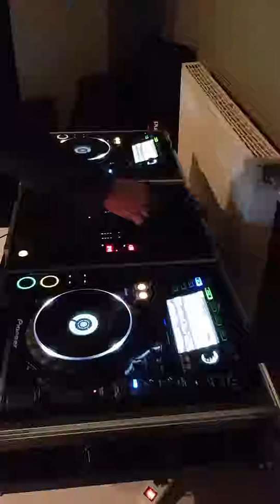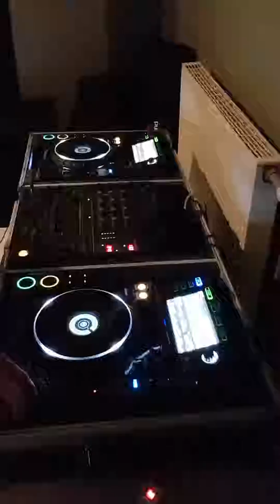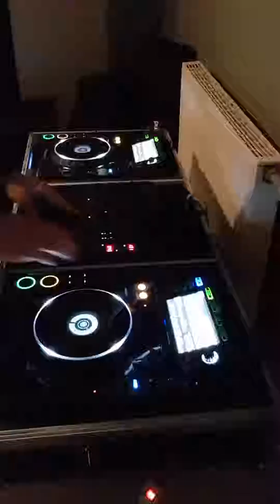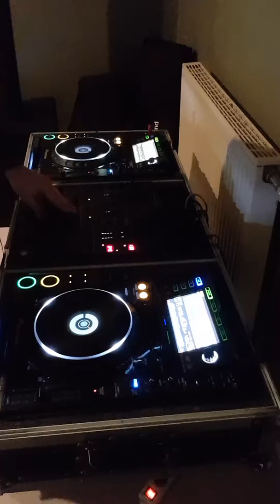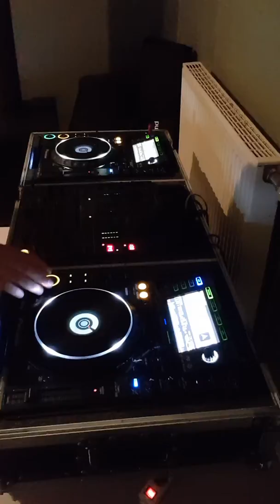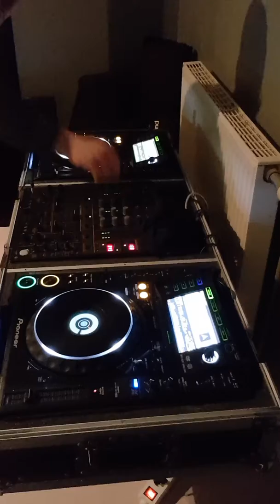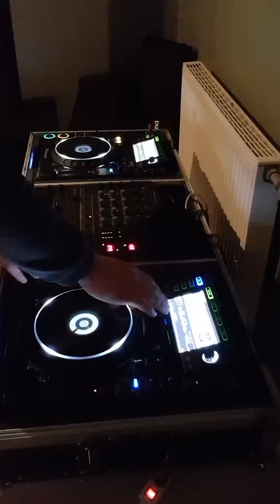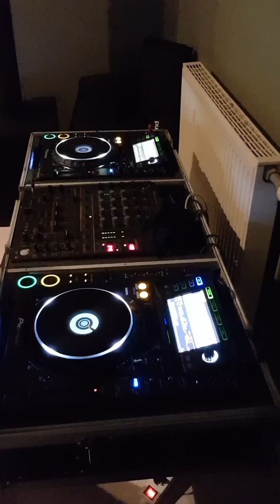Cdj 2000& Djm 600 Mix EDM/HOUSE.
N'hésitez pas à likez la vidéo et vous abonnés ;)